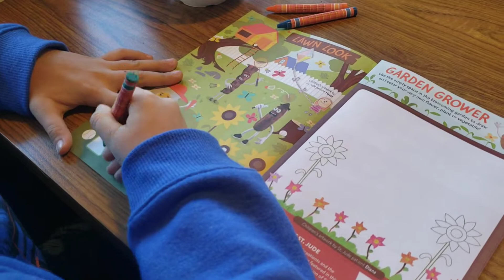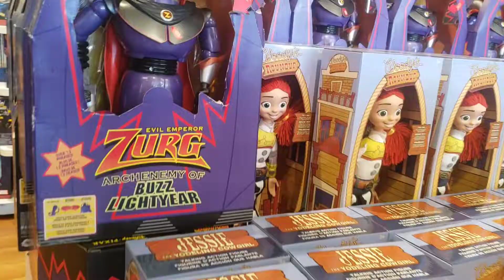DISNEY STORE AT CITADEL OUTLETS 🇺🇲